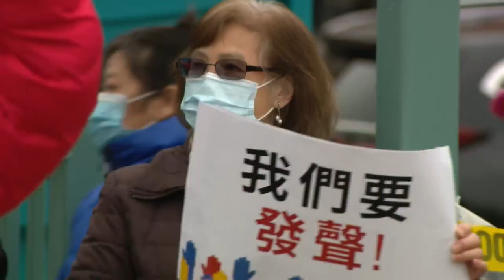Chicago's Asian community rallies for Asian-majority ward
Chicago's Asian American community is rallying for an Asian-majority ward in the upcoming remapping of the City Council's wards.